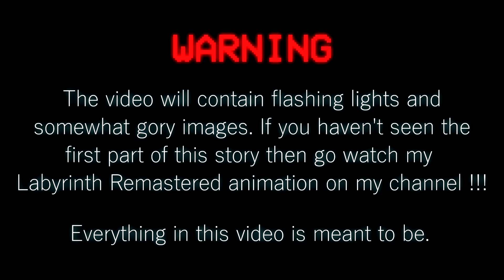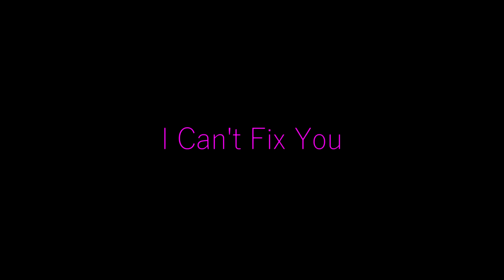FNaF-SFM | I Can't Fix You | Remix by CG5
Hopefully this was worth the wait. First, I want to thank Roux36 Productions(William Afton) and Sparkleeze(Elizabeth) for voice acting on this animation, i really appreciate it a lot so please go check out their channels! This project was a pain in the ass to do and it was really stressful. I couldn't make put more ideas on the video cuz my pc is stinky and trash, that it crashed over 100 times and running at sometimes in 3 FPS so don't go to harsh on me 😥. I hope you all enjoy the video.

-REACTIONS are allowed as long you credited me